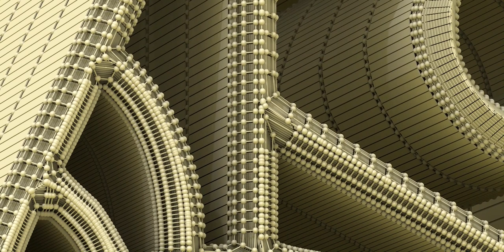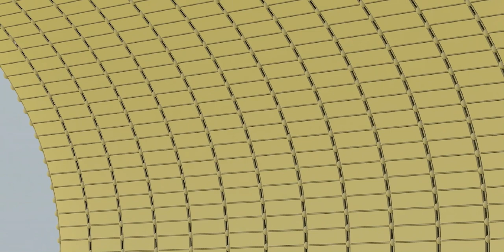What are Tiki idols? Kindly read below!